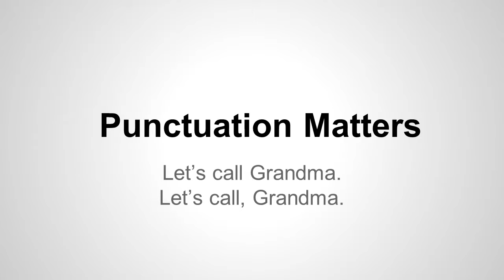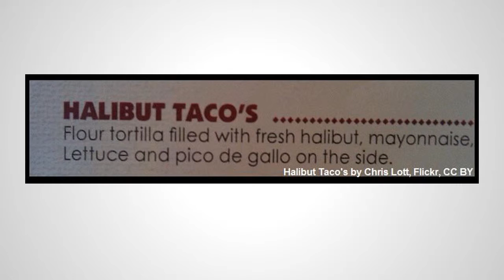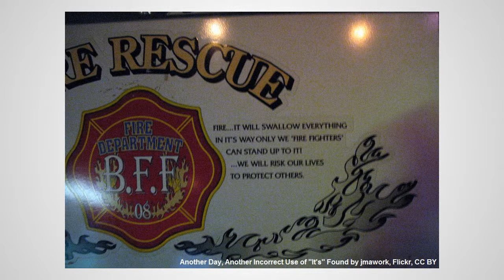Marking it Just Right LM version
Punctuation